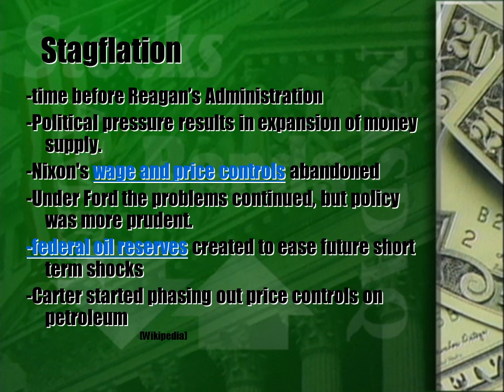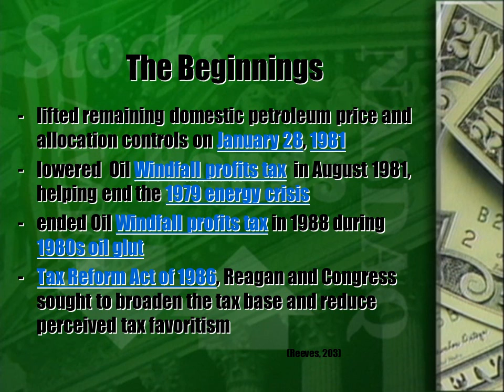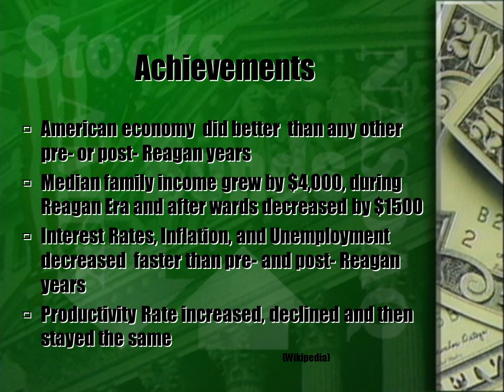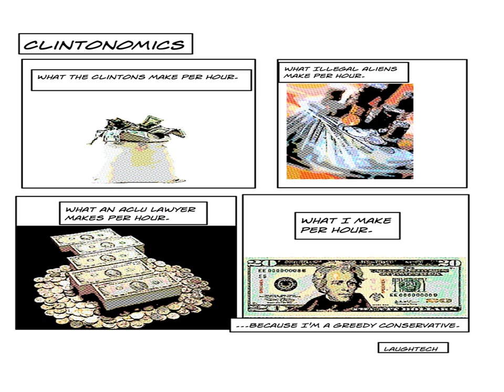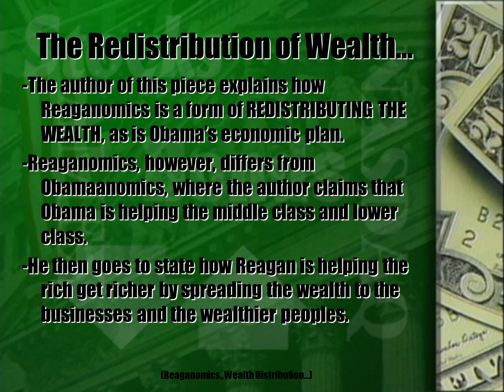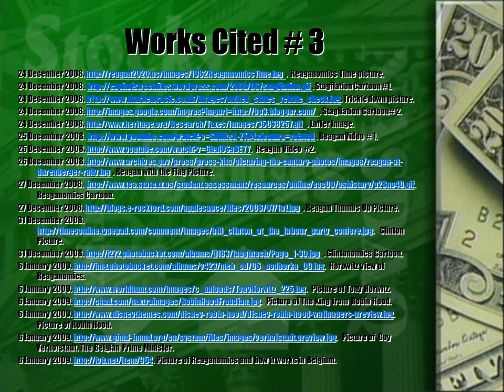Reaganomics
Stagflation
time before Reagan’s Administration
-Political pressure results in expansion of money supply.
-Nixon's wage and price controls abandoned
-Under Ford the problems continued, but policy was more prudent.
-federal oil reserves created to ease future short term shocks
-Carter started phasing out price controls on petroleum
Much of credit for resolution of the stagflation is given to…
  …a three year contraction of the   money supply by the Federal  Reserve under Paul Volcker to long  term easing of supply and pricing in  oil during the 1980s oil glut

The Four Pillars
Reagan+Economics=Reaganomics
1.  reduce govt. spending
2. reduce marginal tax rates on income from labor and capital
3. reduce government regulation of the economy
4. control the money supply to reduce inflation

The Roots
Reaganomics roots in two of Reagan's campaign promises:
   1) lower taxes
   2) a smaller government
-reduced income tax rates
  with the largest rate reductions on  the high incomes
-in a time of battling inflation Reagan raised deficit spending to its highest level since World War II.